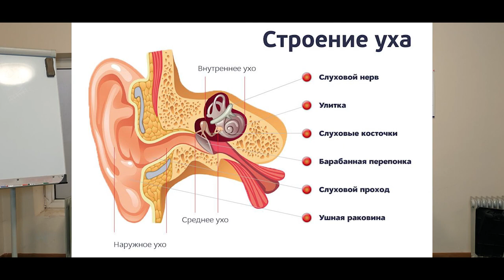Как улучшить слух. Нарушение слуха и шум в ушах. Остеопатия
Снижение слуха, звон и шум в ушах (тиннитус) можно предотвратить и даже остановить. А можно ли улучшить слух и победить функциональную тугоухость? Можно! Набор техник для улучшения слуха поможет вам сделать это!

Тайм-коды:
0:00 - О чём ролик?
0:22 - Причины снижения слуха
1:15 - Техника коррекции слуха
4:10 - Резюме и рекомендации

Височная кость - вместилище слуха. Наружное ухо, среднее ухо и внутреннее ухо располагаются на или внутри височной кости. Смещение мягких тканей и даже самой височной кости может привести к ухудшению слуха.

Верните на место височную кость и фасциальный шлем черепа и слух сразу станет лучше. Остеопатические техники вам в этом очень помогут!

Как кинезиолог отзывы получаю регулярно, пройдите в актуальное для ознакомления на страничке в Instagram